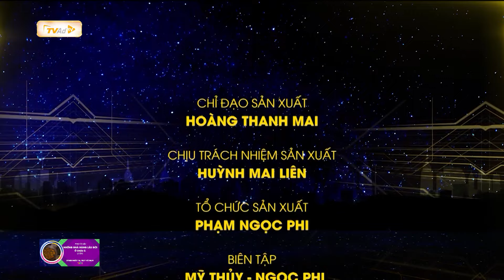Cùng VTV KẾT NỐI tìm hiểu bộ phim tài liệu NHỮNG NHÀ HÀNG LÂU ĐỜI Ở CHÂU Á